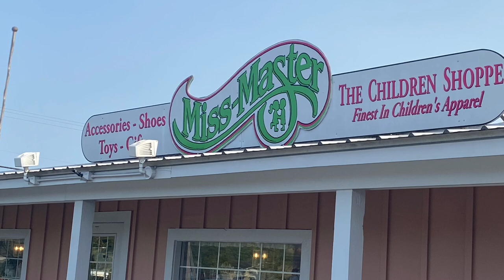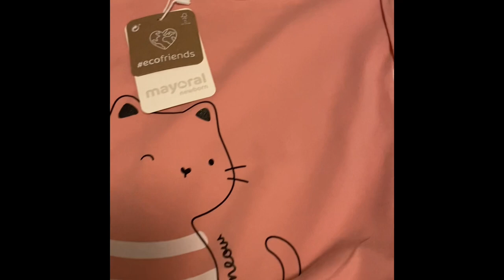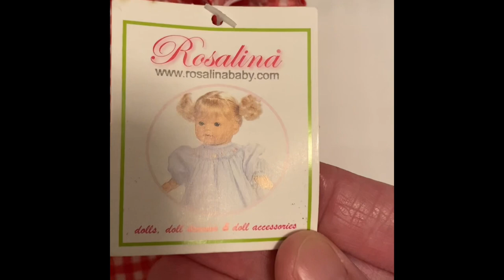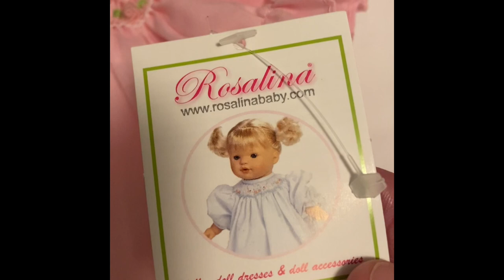Trip to Myrtle Beach and a Small Shopping Haul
This video is intended for adult doll collectors.